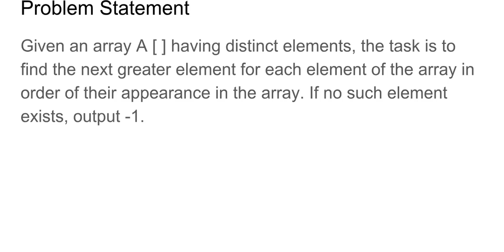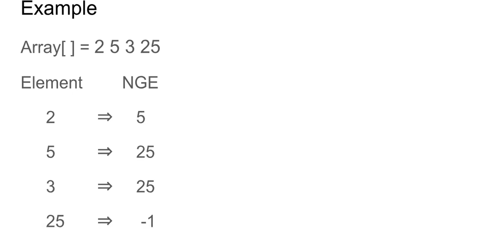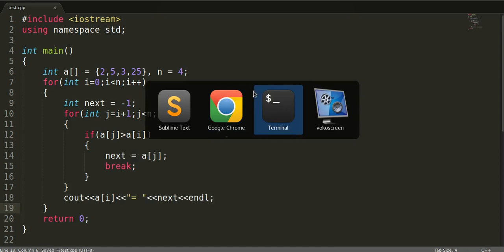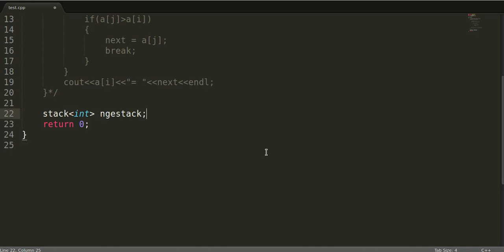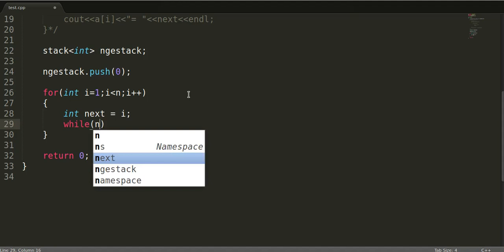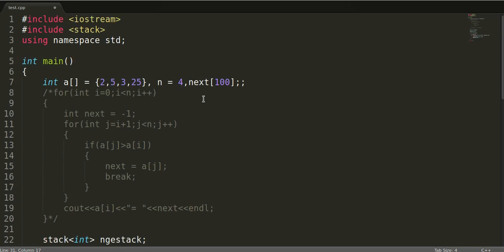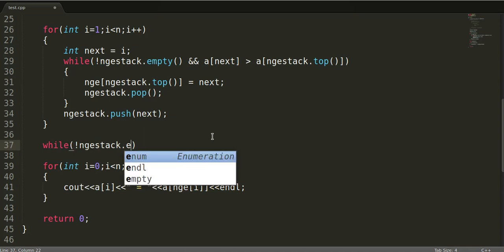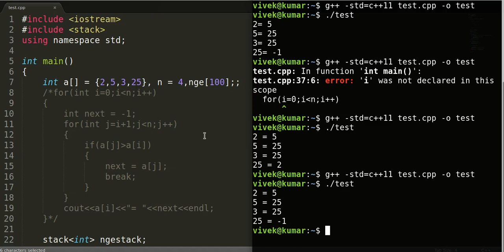C++ Interview: Next greater element in a sequence